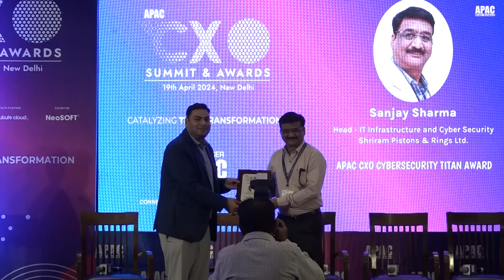APAC CXO Summit & Awards: Challenges of Ransomware and OT Security: Are Organisations Prepared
APAC CXO Summit & Awards: Panel Discussion on Challenges of Ransomware and OT Security: Are Organisations Prepared

Moderator: Rajneesh De, Consulting Editor, APAC News Network

Panelists:
Sharad Kumar Agarwal, CDIO, JK Tyre & Industries Ltd
Ajay Khanna, Vice President - IT, VE Commercial Vehicles Limited (Volvo Eicher)
Anwaya Bilas Sengupta, Chief Manager & Alternate CISO, Grid Controller of India Limited
Sanjay Sharma, Head - IT Infrastructure and Cyber Security, Shriram Pistons & Rings Ltd.
Jnana Ranjan Dash, Head - Information Security (CISO), HPCL-Mittal Energy Limited
Sanjiv Kumar Jain, Group CIO, Krishna Maruti Group